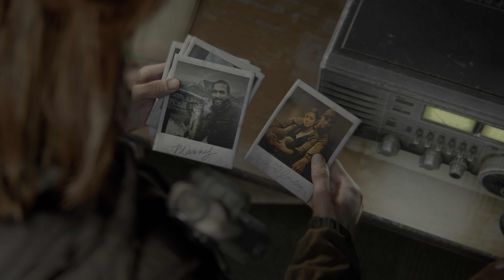The Last of Us Part II | Part 8 | PlayStation 5 Gameplay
The Last of Us Part II is a 2020 action-adventure game developed by Naughty Dog and published by Sony Interactive Entertainment for the PlayStation 4. Set five years after The Last of Us (2013), the player controls two characters in a post-apocalyptic United States whose lives intertwine: Ellie, who sets out for revenge after suffering a tragedy, and Abby, a soldier who becomes involved in a conflict with a cult. The game is played from the third-person perspective. The player can use firearms, improvised weapons, and stealth to fight human enemies and cannibalistic creatures.